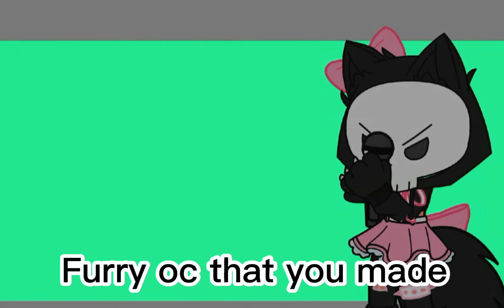Outfit battle with me!!